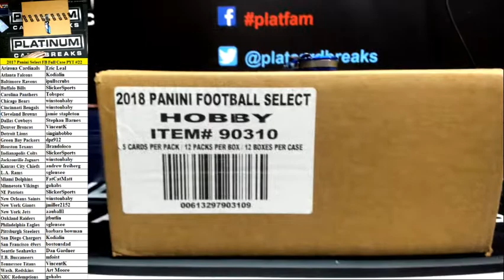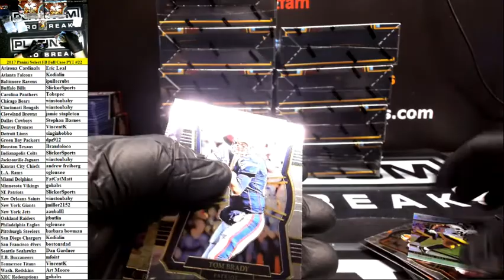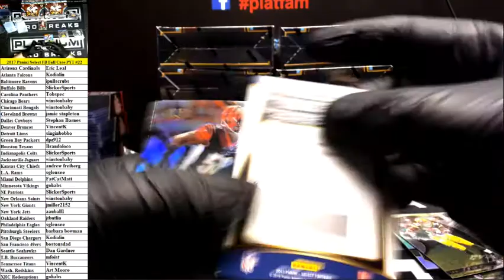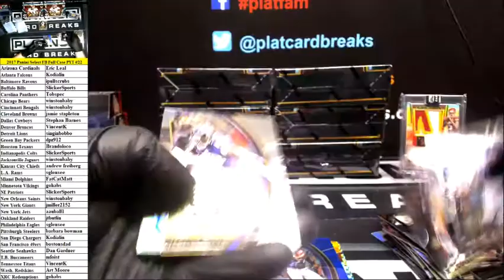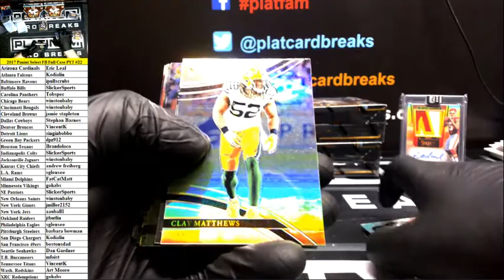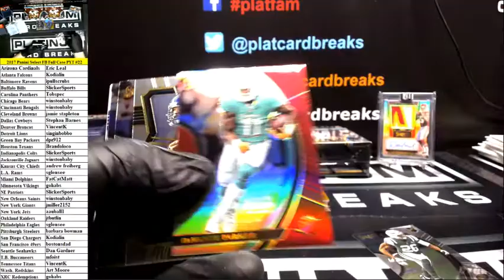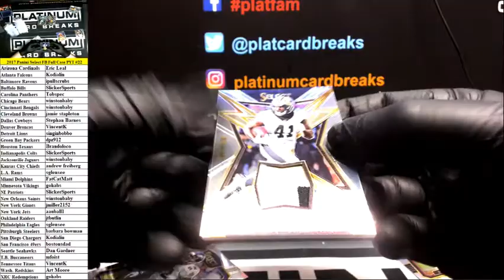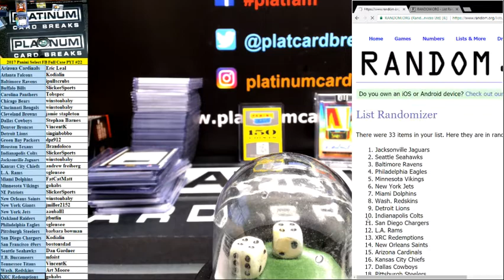2017 Panini Select Football Full Case PYT #22